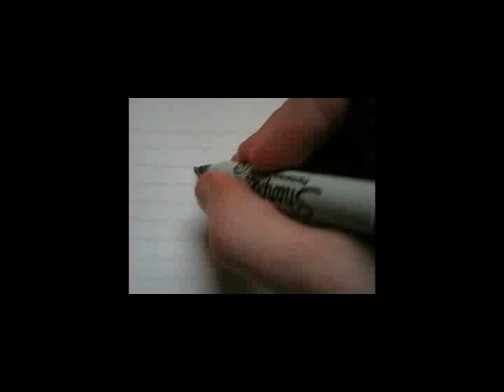G-Man's the King of Rock N' Roll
Here's a short film test using Adobe Premire for the first time. No, this isn't all flawless and amazing, it's just a test video. But enjoy anyway d;

Finally figured out how to upload in high quality .-.

The Song:                      "The King of Rock and Roll" by Daniel Lioneye